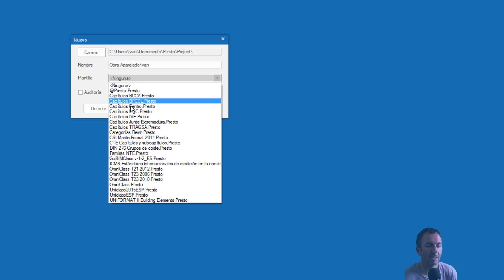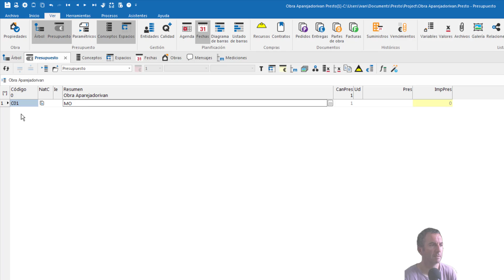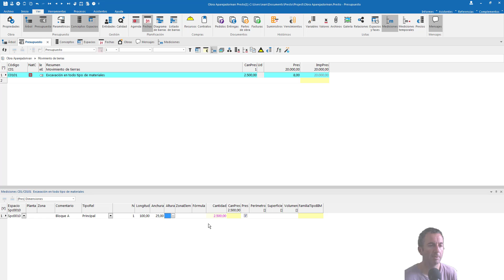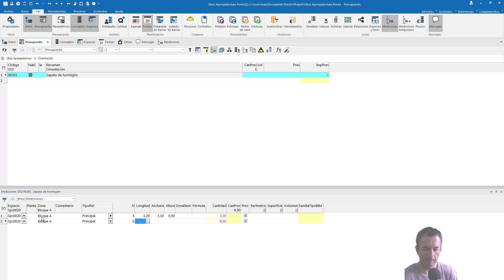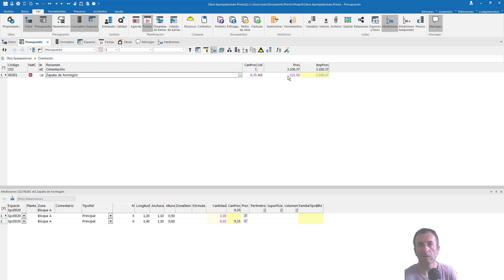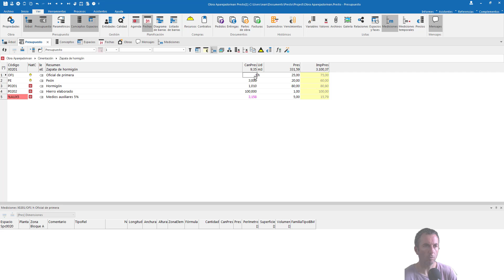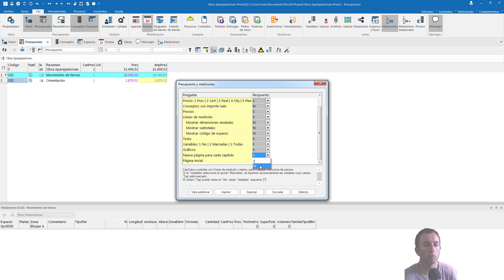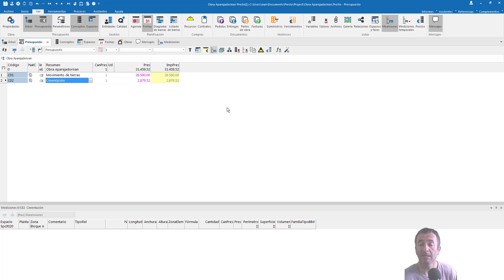Curso Online - Introducción a Presto - Vídeo gratis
Introducción a Presto

[00:00:17] Creamos un nuevo archivo
[00:01:12] La  interface de Presto
[00:02:04] Crear un capítulo
[00:02:41] Partidas
[00:03:51] Mediciones
[00:05:46] Precios descompuestos
[00:07:30] Porcentajes auxiliares
[00:09:38] Informes
[00:11:57] Cost-It

[00:00:00] Pues aquí estamos con Presto, concretamente la versión 2019 y vamos a ver un ejemplo de cómo preparar un presupuesto en Presto, por lo menos para que te hagas una idea de cómo funciona y de las diferencias que vas a encontrar con respecto a trabajar con una hoja de cálculo, como por ejemplo Excel.

[00:00:17] Nos vamos a nuevo y entonces te sale un cuadro de diálogo en el que en primer lugar tienes que elegir en qué carpeta quieres guardarlo. Lo típico. Desde ya seleccionamos la ruta donde guardamos el archivo antes de empezar. Te deja elegir el nombre de la plantilla. Tiene que ver con la estructura de capítulos que le vas a dar a tu obra. Puedes elegir ninguna y la vas a crear pues desde cero. Pero si selecciones alguno de estos capítulos que vienen aquí, lo que te vas a encontrar en cuanto empiezas la obra es que ya están los capítulos creados. Esto es muy útil. Si por ejemplo, vas a tener un proyecto de edificación, pues ya vas a tener los típicos capítulos movimiento de tierras, cimentación, estructura, instalaciones, etcétera, etcétera. Y esto de usar las plantillas, pues te hace ahorrar mucho tiempo. Voy a empezar desde cero y le digo aceptar.

[00:01:11] Presto es un programa que tiene por un lado distintas pestañas para acceder a distintas herramientas e información y aparte tiene aquí las ventanas que como puedes ver, se pueden pinchar y arrastrar y colocar donde mejor te venga en cada caso. A veces cuando se solapan se convierten en pestañas y si tú quieres ver alguna de estas pestañas al mismo tiempo que la otra, pues tienes que pinchar y ubicarla en otra zona de la pantalla. Si yo por ejemplo cierro esta pestaña mediciones y esta pestaña de texto, me quedo en la ventana presupuesto. Aquí tengo la ventana conceptos, aquí la ventana árbol. Puedo mover una a una posición distinta y en la pestaña árbol veo que el concepto raíz el el que está por encima de todo, es el nombre de la obra que hayamos creado para crear los distintos capítulos.

[00:02:04] Puedes venir a la pestaña de presupuesto, escribirías un código por ejemplo C 1 y aquí tendríamos el nombre del capítulo, por ejemplo Movimiento de tierras. A continuación tienes varias opciones. Puedes ir creando todos los capítulos que estén en un mismo nivel con el mismo rango, por ejemplo el capítulo 02 cimentación o por el contrario, haciendo doble clic te puedes meter dentro de cada uno de los capítulos y se hace doble clic en el enunciado vas a la parte superior, entonces te puedes meter dentro del movimiento de tierras y crear aquí los capítulos o partidas.

[00:02:41] Si ya van aquí las partidas, pues puedes seguir el criterio de codificación que mejor se adapte a tu empresa. Supongamos que seguimos con esta línea 0 1 0 uno y ponemos aquí pues excavación materiales. Si hacemos botón derecho donde dice naturaleza, vemos qué naturaleza le ha asignado a este concepto, porque puede ser una partida, pues un capítulo puede ser una obra, pero también pueden ser partes de la partida en lo que se llama precio descompuesto y podría ser un material mano de obra, otros, etcétera. En este caso lo ha hecho bien, le ha puesto el concepto partida. Fíjate que si tú ahora vuelves al árbol y despliegas el símbolo más ves que todo se mantiene conectado. Si vuelvo a la pestaña presupuesto, pues tú ahora tienes también varias opciones. Podremos tener un precio descompuesto formado por elementos tipo material, mano de obra, medios auxiliares, porcentajes o podríamos en un principio ponerle un precio que sepamos nosotros. Supongamos que ya tenemos un precio de excavación si lo podemos poner aquí directamente y la cantidad también podríamos ponérsela aquí más de 2500 metros cúbicos.

[00:03:51] Pero lo más deseable, por lo menos en cuanto a la cantidad de se refiere, es que tú le asigne unas mediciones. Si activamos el icono de las mediciones. Pues ves que aquí en espacio cogemos un espacio cualquiera, la planta y la zona es una opción opcional, es el comentario también, pero tú podrías escribir aquí.